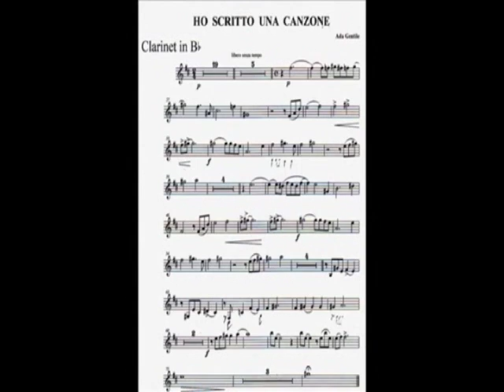Guido Arbonelli: "Girotondo di emozioni" vincitrice premio "Otto milioni" di Bruno Mancini